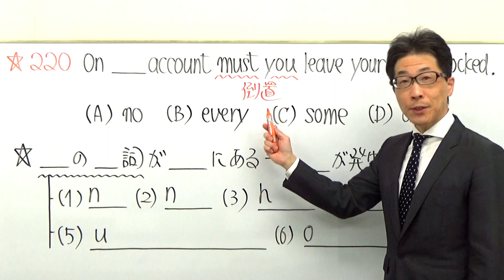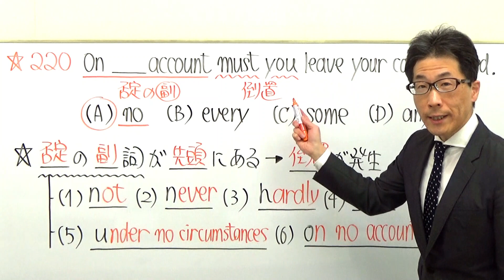TOEIC文法合宿220次の公開テストに出題されるかもしれないPART5の問題やポイントなど狙われる点を１つ予想してみた